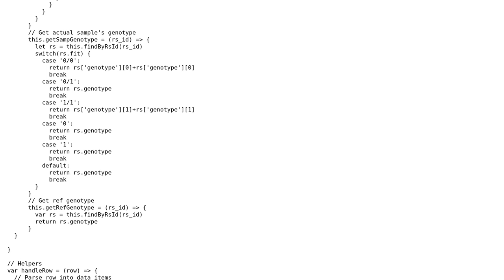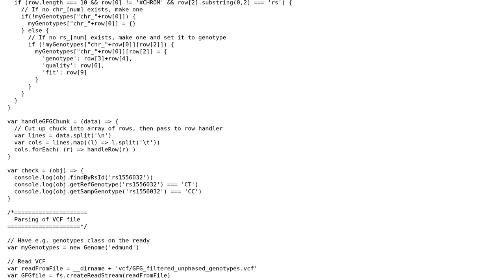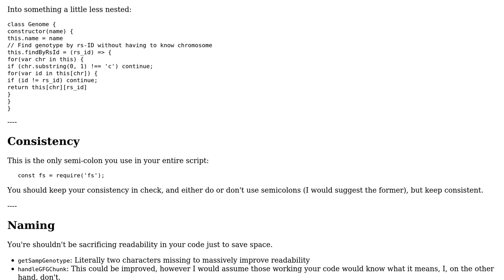Code Review: VCF parser for eventual genomic data visualization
With thanks & praise to God, and with thanks to the many people who have made this project possible! | Content (except music & images) licensed under CC BY-SA | Music | Images & others | With thanks to user Quill user Korley Labs user Jamal and the Stack Exchange Network Trademarks are property of their respective owners. You are responsible for your own actions.